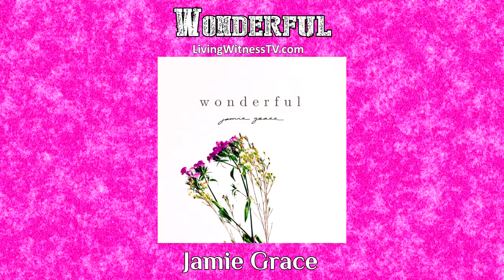Jamie Grace - Wonderful (New Music)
Living Witness Music feature, "Wonderful" by Jamie Grace.